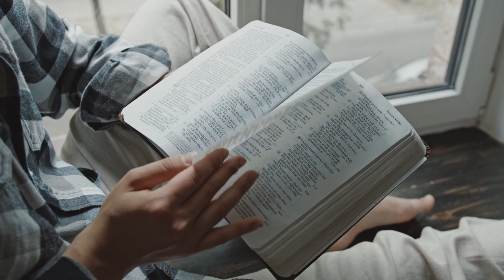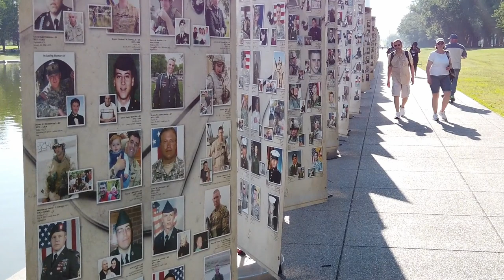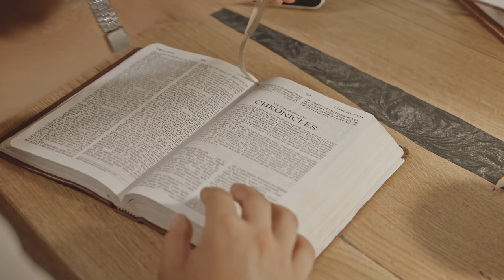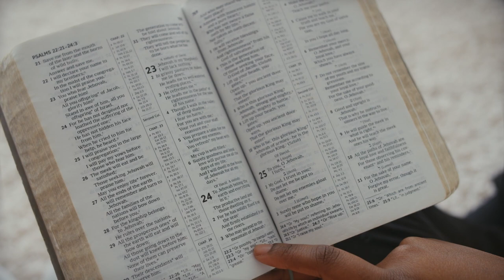Psalms:16-20: Obedience, the heart of the believer.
Lord, hear me, because I ask for what is right.   Listen to my cry for help. Hear my prayer. It doesn’t come from lips that tell lies. Look deep down into my heart. My steps have stayed on your paths. My feet have not slipped.          David had confronted his sin nature and repented before God. God saw his heart and knew him. David's secret to success? The Word of God! He kept it before him day and night. He meditated on his bed pondering the depths of it. We would do well to follow his example!                                                             Music from Uppbeat (free for Creators!) Music from Uppbeat (free for Creators!) Music from Uppbeat (free for Creators!)
Music from Uppbeat (free for Creators!)